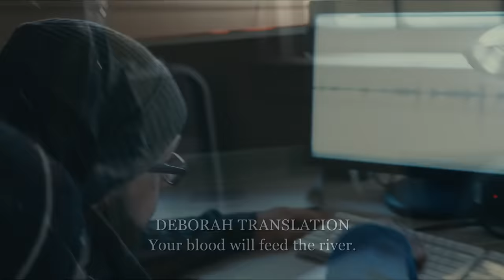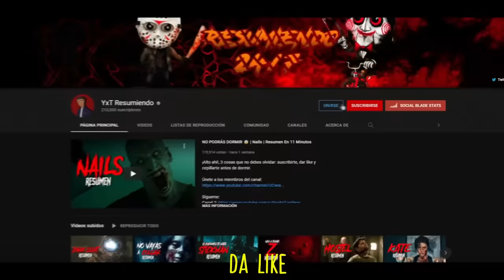LA PELICULA PROHIBIDA 😨 (Deborah Logan) | RESUMEN EN 12 MINUTOS